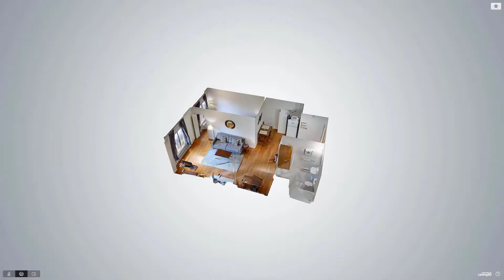220 Beacon Street, Unit 604, Boston, MA - Presented by Todd